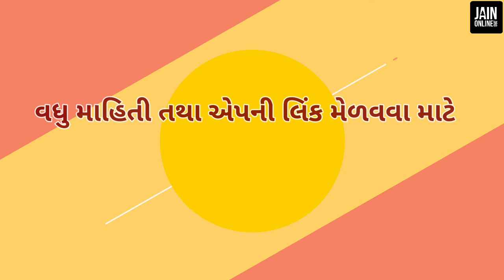Jainism Matching Game Video | Free online Jain Game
A new Jainism game which you can download free from Google Play store